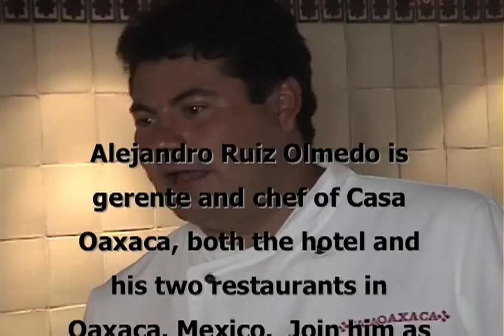Abastos Market w/ Chef Alejandro Ruiz Olmedo of Casa Oaxaca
The Abastos is a huge market filled with anything and everything.  It is the place to get the freshest meat, fish and produce.  Alejandro Ruiz Olmedo is one of the best and most inventive cooks in Oaxaca, Mexico.  Join him as he picks out some of the ingredients for the day's meals.